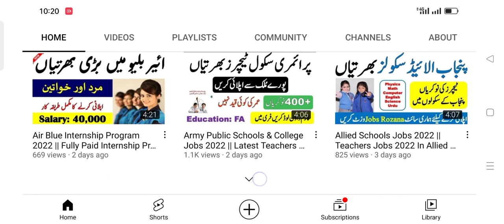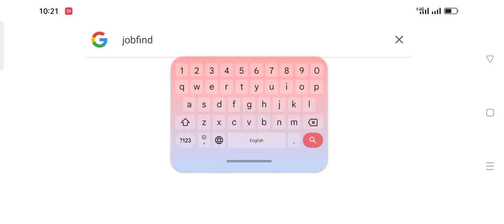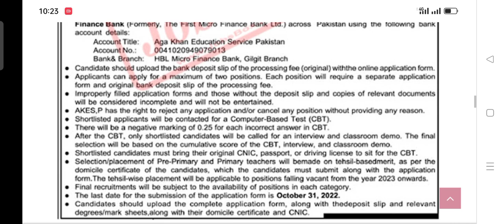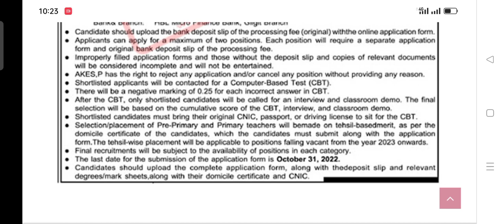Teachers Jobs 2022 Announced || Lecturer Jobs 2022 || Apply Free